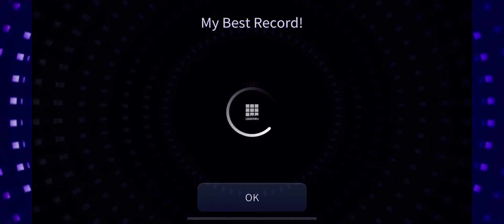DRIPPIN (드리핀) SEVEN SINS | 3 Stars Hard Mode | All Perfect | SuperStar WOOLLIM